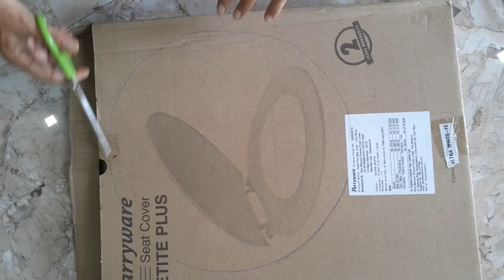How to make sitting stool & coffee table from reusing waste paint bucket/Best out of waste.